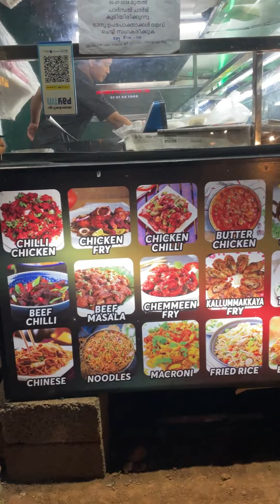A 12.30 home visit